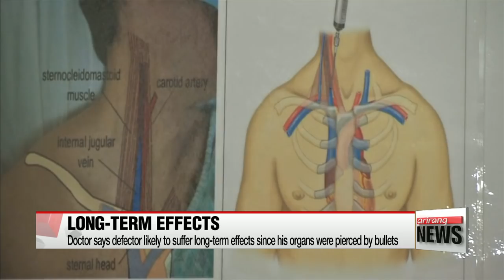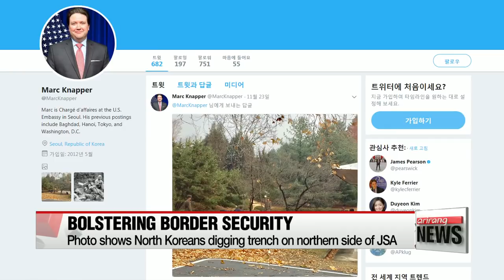N. Korean defector making swift recovery, but long-term health effects likely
탈북한 병사 빠른 회복 중, 의사에 따르면 장기 영향 있을 수 있어.
It's been more than ten days since a North Korean soldier made a desperate dash across the Joint Security Area in the Demilitarized Zone to escape the repressive regime.
After being shot multiple times by his former comrades, the defector is recovering well,... but doctors have expressed concerns about the long-term health effects of his injuries.
Lee Unshin starts us off.
After two major surgeries and days in intensive care,... the North Korean soldier who risked his life fleeing to the South is making a swift recovery at Ajou University Hospital in Suwon, south of Seoul.
The 24-year-old soldier, identified only by his family name Oh, was shot five times by his former comrades when he sprinted across the Military Demarcation Line on November 13th.
However, Doctor Lee Cook-jong, who led the surgery on the soldier, says he could suffer long-term health problems, such as blockage of the intestines, known as Intestinal Obstruction, due to a number of his organs being penetrated by bullets.
Considering his condition, the doctor has suggested the defector shouldn't go through official questioning for at least another month.
For now, the defector is said to be resting, enjoying TV shows, like the American crime investigation series CSI and Hollywood movies, and listening to some of his favorite K-pop singers - on repeat.
With hospital staff, the former soldier also shared his experience of having driven Hyundai vehicles back in the North.
Meanwhile, following the defection, North Korea appears to be tightening its border security.
A picture posted on Twitter by Marc Knapper, the acting U.S. ambassador to South Korea,... shows North Korean workers digging a trench on the northern side of the Joint Security Area.